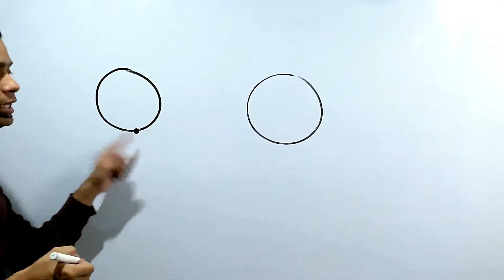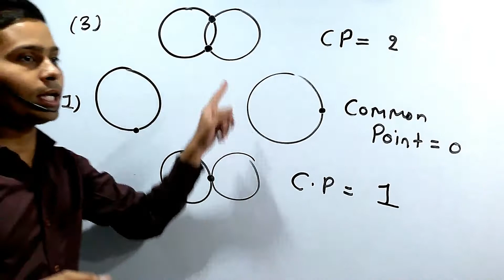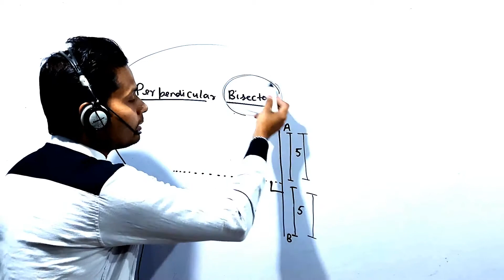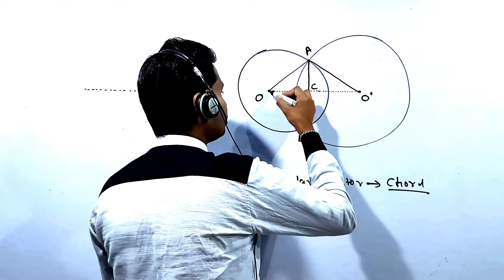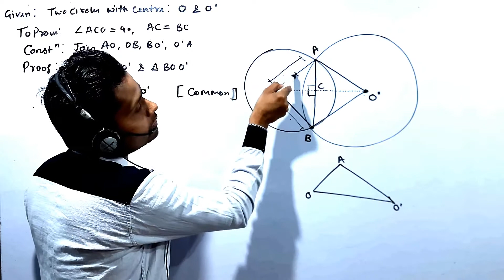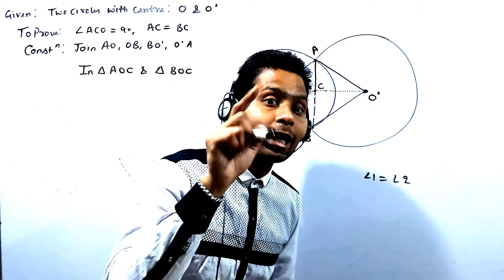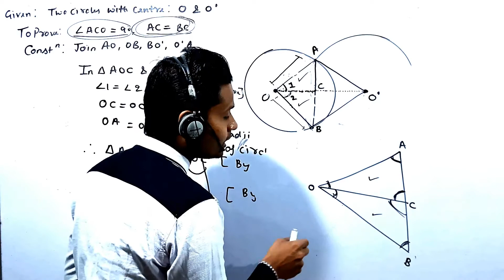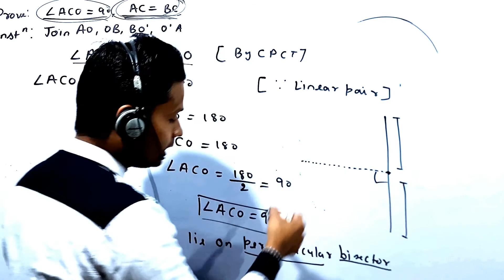EX 10.3, Q1 TO Q3, CHAPTER 10, CIRCLE, 9TH MATHS, AONE EDUCATION